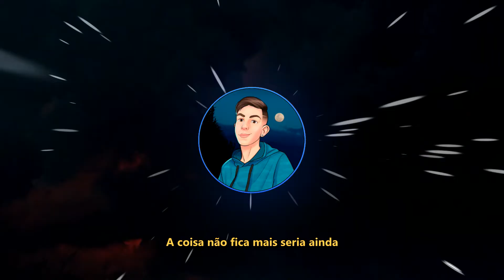CONEXÕES DE MÁFIA 🩸(FUNK REMIX) by Djay L Beats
Matuê
Música do Tik Tok
Viral do Tik Tok

© - Djay L Beats 2023